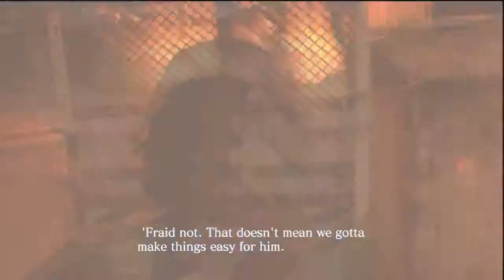Resident Evil 6 Walkthrough Jake Chapter 4 part 3